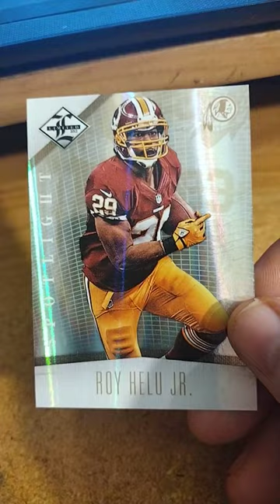Roy Helu Jr NFL Football Card